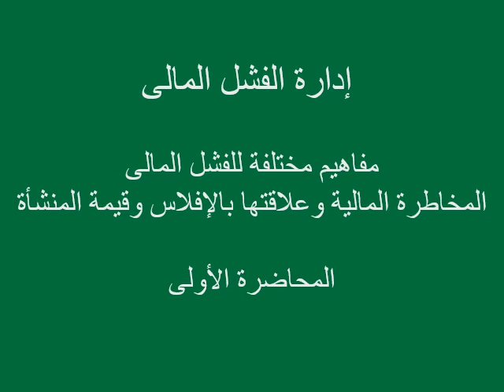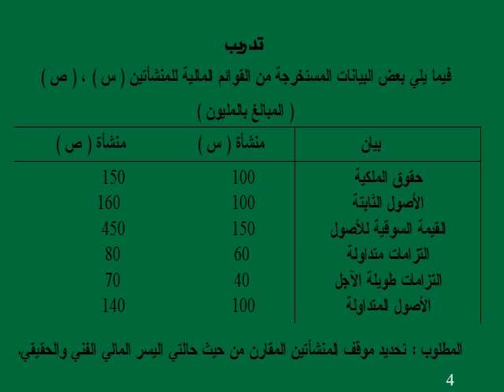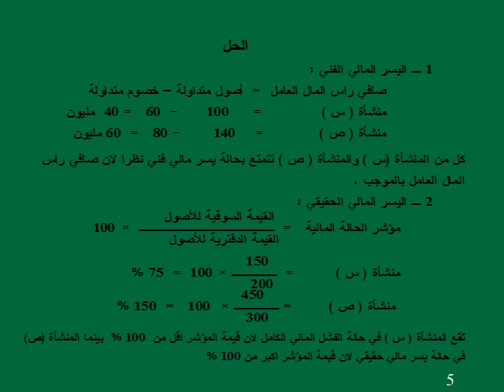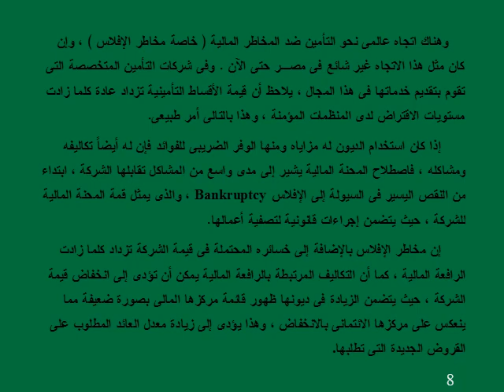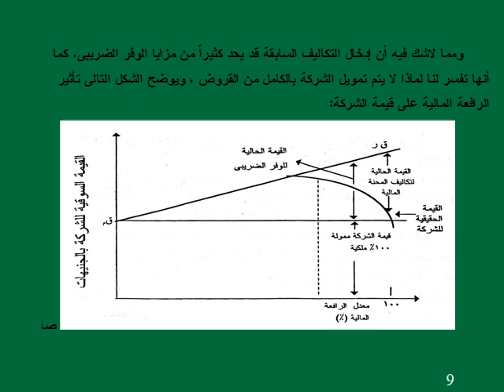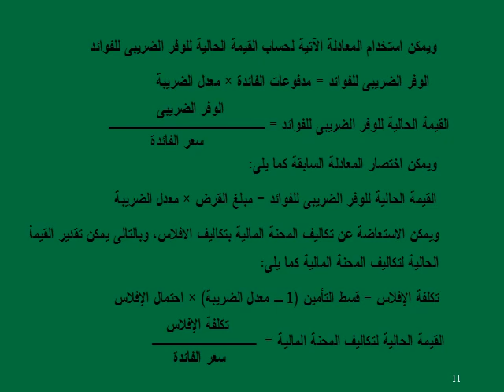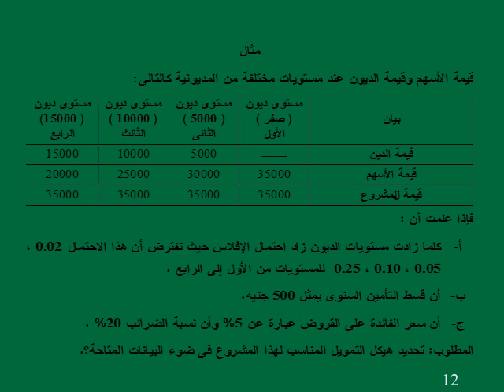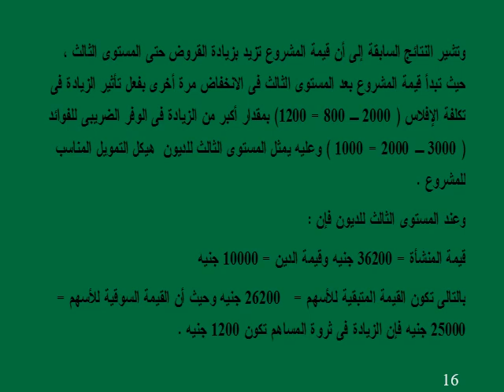دبلومة إدارة الإزمات - الفرقة الأولي - أساسيات إدارة الأزمات - د/ هيكل عبده - 01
دبلومة إدارة الإزمات - الفرقة الأولي - أصول التنظيم والإدارة - د/ صلاح سلام